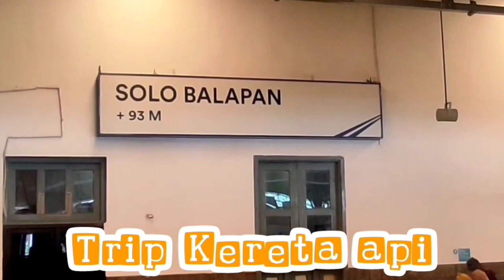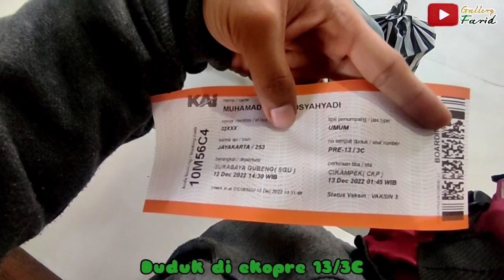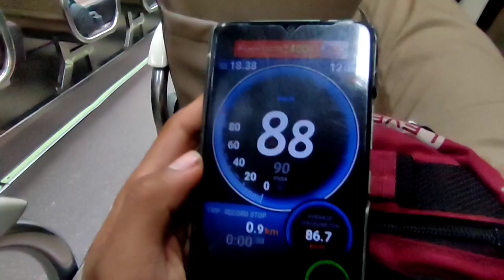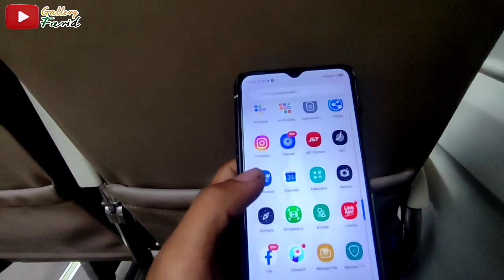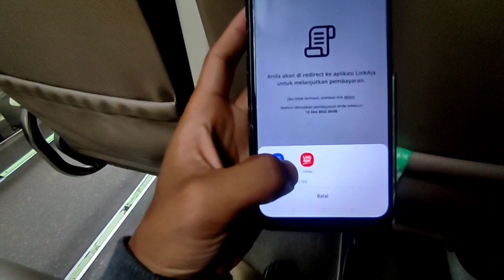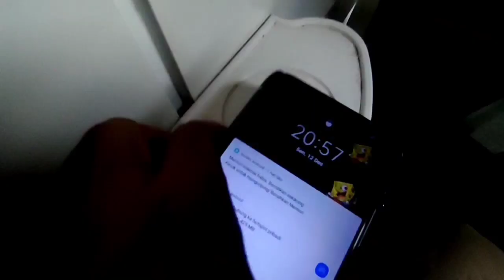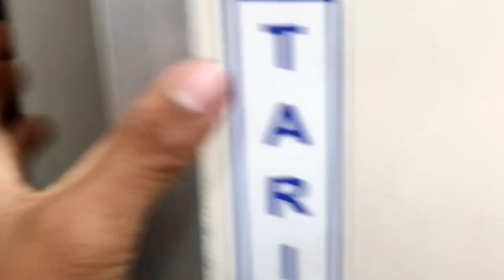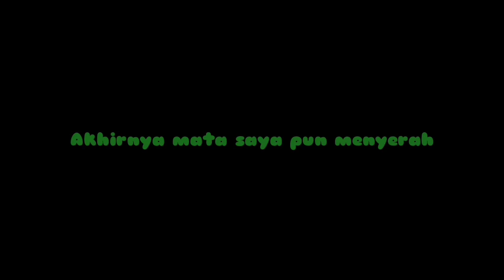Jayakarta Premium Surabaya Gubeng - Cikampek,,, RANGKAIAN TERPANJANG DI JALURNYA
Jayakarta Premium Surabaya menuju Cikampek

Video ini berisikan video dimana saya melakukan perjalanan dari Surabaya menuju ke Cikampek yang berada di Kabupaten Karawang Jawa Barat, dimana pada perjalanan kali ini saya menggunakan sebuah angkutan umum yaitu kereta api Jayakarta.
Perjalanan ini saya lakukan di hari Senin, 12 Desember 2022.

Kereta api Jayakarta sendiri merupakan sebuah kereta api  penghubung dari Kota Surabaya menuju ke kota Jakarta PP. Untuk kelasnya sendiri kereta api Jayakarta hanya membawa kelas Ekonomi Premium sebanyak 13 rangkaian dan menjadikan kereta api dengan rangkaian yang cukup panjang. Untuk keberangkatan dari stasiun Surabaya Gubeng berangkat jam 14.30 dan tiba di stasiun Jakarta Pasar Senen jam 03.25. Sedangkan keberangkatan dari stasiun Jakarta Pasar Senen berangkat jam 17.10 dan tiba di Surabaya Gubeng jam 06.37.

Dan juga video ini merupakan lanjutan dari video sebelumnya. Dimana saya naik kereta api Sri Tanjung dari stasiun Ketapang yang berada di Kabupaten Banyuwangi menuju ke stasiun Surabaya Gubeng
Sri Tanjung (Ketapang-Surabaya Gubeng) 👇👇👇

Jangan sungkan untuk memberikan saya sebuah kritikan dan saran agar channel ini dapat berkembang. Jika ada yang ingin ditanyakan silahkan komen dikolom komentar.
Direkomendasikan untuk menonton di kualitas terbaik:)